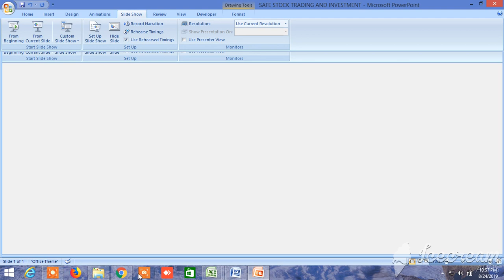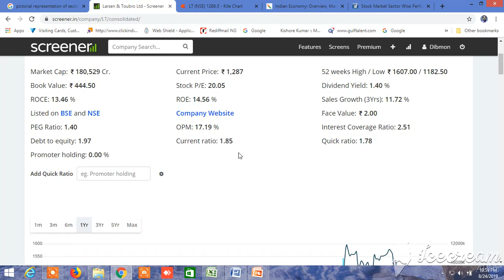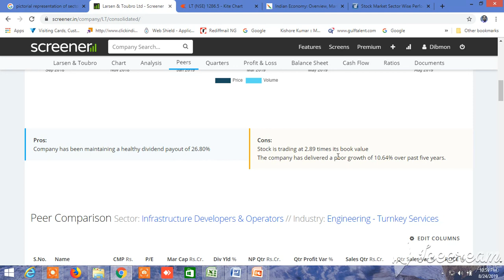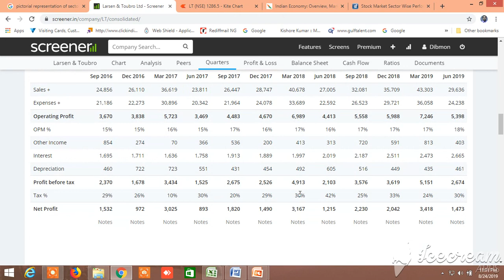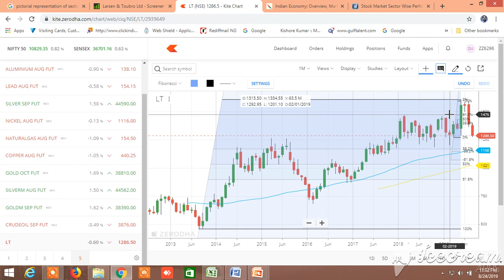LT STOCK ANALYSIS PART 2